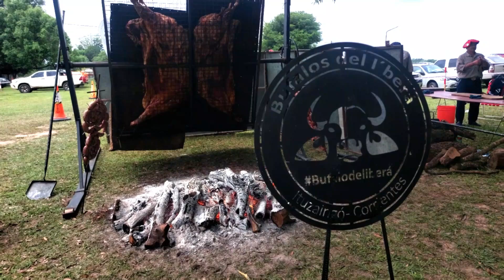🔴JORGE MEZA INTENDENTE DE CAA CATI ➡️ 8º FIESTA PROVINCIAL DEL BUFALO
🔴El Jefe comunal que fue anfitrión de la fiesta de los bufaleros, que actualmente es Provincia pero que aspira a ser de carácter nacional debido al desarrollo que actualmente tiene en la provincia el bufalo y especialmente en el departamento General Paz.
Este evento es una actividad mas de las que tiene Caa Cati en su calendario Turístico a lo largo de todo el año.

Nota: Jorge Meza - Intendente de Caa Cati

EQUIPO:
Conducción: Miguel Pelozo

Cámara y edición: Wilfredo Sosa